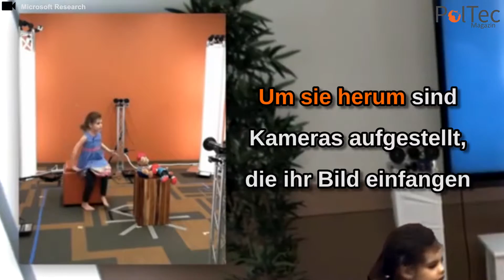Kommunikation mit Hologrammen über Microsofts Holoportation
Holografische Projektionen sind eigentlich noch Zukunftsmusik, doch mit Hilfe von Microsofts Holoportation ist Kommunikation mit Hologrammen schon jetzt möglich. Projektleiter Shahram Izadi spielt hier mit seiner Tochter, die sich in einem anderen Raum befindet.